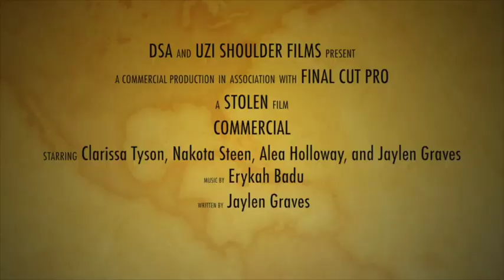"Stolens Boutique" 2019 DSA RTV Commercial